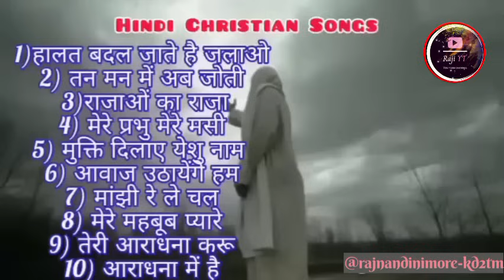Best_Hindi_Jesus_Song_Jesus_Song II_Christian_Song_Old _Hindi_Best_Christian_Song!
Video from 𑁍┊𝚁ά𝒿ᵢ 𝕐Ͳ💗

Morning New trending Christian album songs 🎶 2023✝️🛐💟rajnandinimore-kd2tm

यह गीत सुनते ही यीशु के आराधना में खो जायेंगे ✝️💓|| new Jesus Christ song 2023 trending worship 🎼

         || 💫✨🎶songs  🎶 list ✨💫 ||

01: Mere Mangne se jyada

02: Mile adar or mahima

03: Le chal meri aatma ko

04: Yesu tumhe jeevan

05: Yatri hu mai jag

06: Vishwas yogya mere

07: Asma se ucha

08: tu pabitra patita hai

09: samhal prabhu ji

10: Ho teri stuti or

               ||🎶हिन्दी ईसाई गीत संग्रह🎶||

        || 💫✨🎶songs  🎶 list ✨💫 ||

 01: मेरे मंगने से ज्यादा

02: मील आदर या महिमा

03: ले चल मेरी आत्मा को

04: येसु तुम्हें जीवन

05: यात्री हु मै जग

06: विश्वासयोग्य मात्र

07: अस्मा से ऊँचा रहना

08: तू पबित्र पतिता है

09: सम्हल प्रभु जी

10: हो तेरी स्तुति या

hindi christian song collection - praise and worship songs with lyrics

new and old hindi christian song collection 1

new hindi christian song collection

hindi christian song yeshua band collection

hindi non stop christian worship songs collection 2

hindi christian dance song collection

hindi christian worship songs collection

christian songs
worship songs,
christian songs with lyrics,christian music,
gospel songs,praise songs,
christian,
top christian worship songs 2023,
nonstop christian songs,popular christian songs,
christian song,

christian songs,
worship songs,
christian music,
christian songs 2023,
don moen christian songs,
best worship songs,
gospel songs,
christian songs with lyrics,
christian,
christian song,
new christian worship songs,
don moen praise and worship songs,
don moen worship songs,
gospel christian songs of hillsong
,best praise songs collection 2023

victor dutt

prabhu yeshu

thanga selvam

easter song

new hindi christian song by rubina bk

nyzel dlima

sekel jeet

jcm worship songs

yeshu ka naam bhala hai

jaago music

romika

gamit song

rubina bk

amit kamble

jesussong

new worship song 2023

latest worship song

devotional songs hindimark tribhuvan

sheldonbangera

victordutt

new worship music

thanks jesus

romika masih ranking songs

keerti sagathiya

romika masih christian song

romika masih best songs

romika masih prayer song

prabhu pammi

christianband

na harna prabhu pammi

prabhu pammi songs

romikamasihnewsongchristian rap

pauldhinakaransong

naw masihi punjabi geet 2023

new punjabi urdu masihi geet

new christmas punjabi songs

tune sambhala hai

new hindi good friday song by rubina bk

new hindi good friday song

worship live

masihi get

rubina bk song

hindi christian song jag se

hindi good friday song

good friday song

romika masih song

romika masih all song